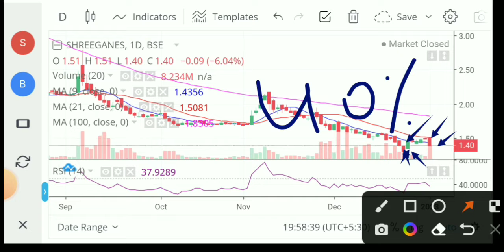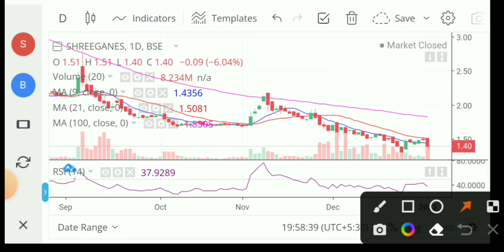shree ganesh biotech share news today 🤑 shree ganesh share 🤑shree ganesh share market 🤑sgbi share